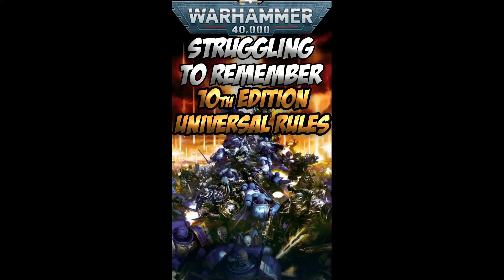10th Edition Quick Start Guide Now Available!